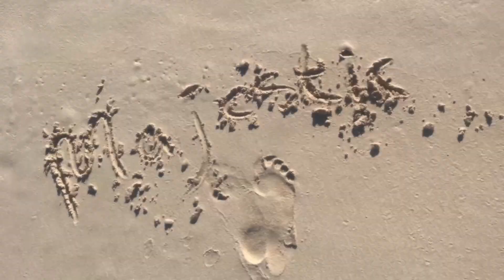Punta Cana October 2021 Beach walk Arena Gorda from the Hard Rock Hotel to Majestic Beach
Walking the Beach from the Hard Rock Hotel in Casino, passing the Riu Republica, Royalton Punta Cana / Hydeaway, Occidental Caribe and the Majestic's.
It's a short and easy walk for some people that ask me especially about this part. There is a Beach Club between Hard Rock and Riu Republica, where I love to hang out some Sunday's and enjoy the Caribbean Paradise myself !
The beach in this area of Arena Gorda has more waves and a stronger current at times. Some love it, some get knocked over by the waves.